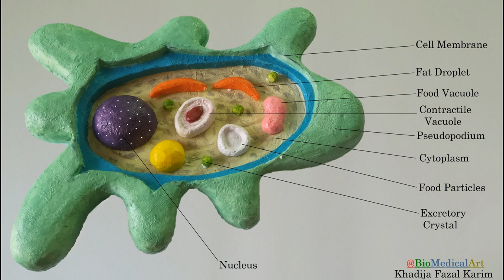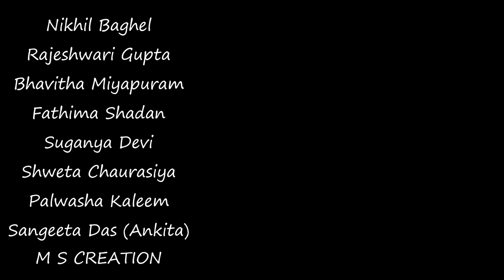How to Make Amoeba 3D Model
Here is the Amoeba model. The labled image is at the end of the video. I upload picture of model while working and ask my audience about name of the model. The people who guess right I do mention their names in my video. Hope you enjoy watching and my videos are helpful.

Materials
1. Thermocol/ Styrofoam Sheet (1 inch thick )
2. White Glue
3. Cutting Blades
4. Tissue
5. Colours ( Poster or Acrylic Paint )
6. Water
7.Brushes